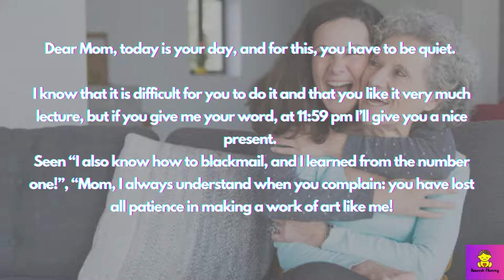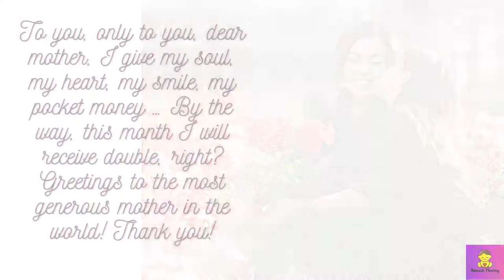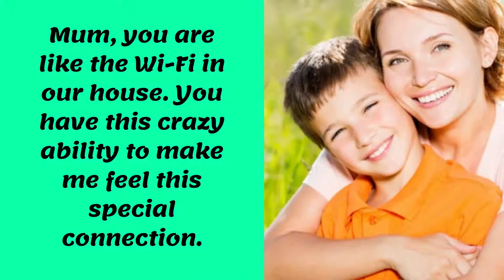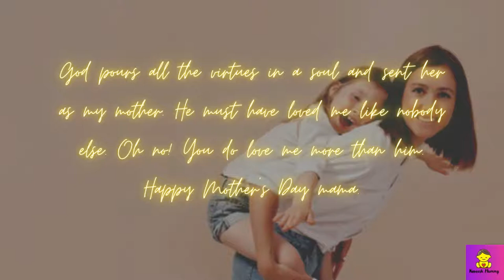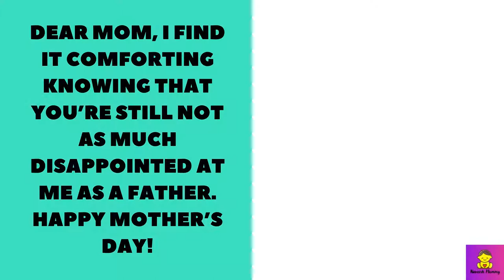Funny Mother’s Day Wishes: Happy Mother’s Day wishes Message, Greeting Cards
Here are some lovely, funny mothers’ wishes, pictures, and posts for Whatsapp and Facebook. Here are few warm wishes for you on Mother’s Day. Happy Mother’s Day Wishes Mother’s Day Wishes For All-Mother Mother’s Day Wishes From Daughters Mother’s Day Wishes From Sons Mother’s Day Wishes For Grandmother Mother’s Day Wishes For Stepmom Mother’s Day Wish

let her know what a great job she’s doing and how amazing you think she is with one of these inspiring happy Mother’s Day wishes for aunt: